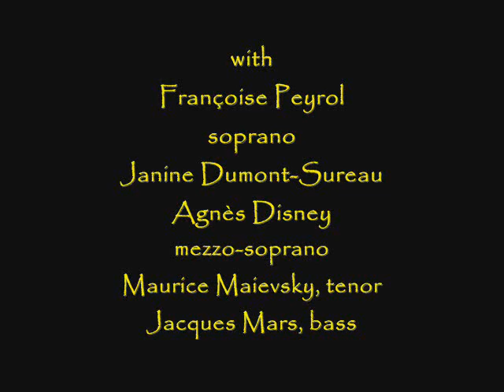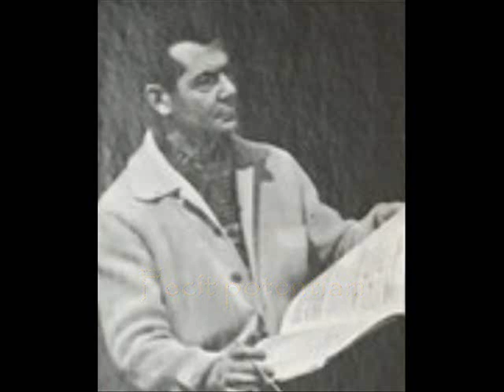Marcel Couraud conducts Handel, Rameau & Bach!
The French conductor leads the ORTF Chorus and Orchestra in a concert from 1970 featuring Handel's "Dixit Dominus" and Bach's "Magnificat" as well as three orchestral movements from Rameau's "Les Indes galantes".  The soloists are Françoise Peyrol; Janine Dumont-Sureau; Agnès Disney; Maurice Maievsky; and Jacques Mars.

Handel's "Dixit Dominus"
    I. Dixit Dominus  0:00
   II. Virgam virtutis  7:43
  III. Tecum principium  10:36
  IV. Juravit Dominus  13:42
   V. Tu es sacerdos  16:50
  VI. Dominus a dextris tuis  19:34
 VII. Judicabit in nationibus  23:43
VIII. De torrente in via  28:37
  IX. Gloria Patri  32:49

Rameau's "Les Indes galantes" Suite
    - Marche  40:00
    - Premier Menuet  41:20
    - Chaconne  43:44

Bach's "Magnificat"
    I. Magnificat anima mea Dominus  50:13
   II. Et exultavit spiritus meus  53:18
  III. Quia respexit humilitatem  55:56
  IV. Quia fecit mihi magna  1:00:28
   V. Et misericordia  1:02:33
  VI. Fecit potentiam  1:05:55
 VII. Deposuit potentes de sede  1:08:30
VIII. Esurientes implevit bonis  1:10:58
  IX. Suscepit Israel suum  1:13:51
   X. Sicut locutus est ad patres nostros  1:15:38
  XI. Gloria Patri  1:18:04